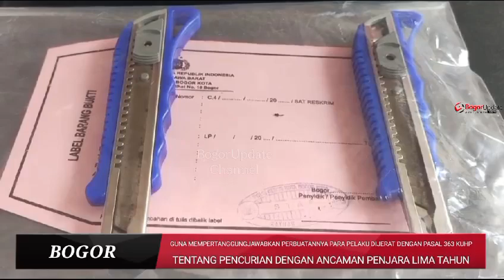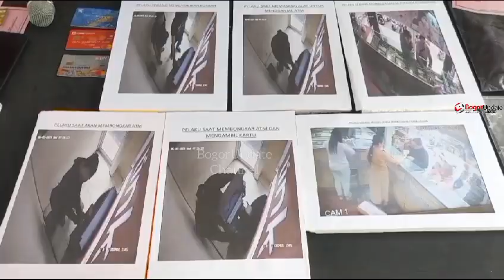Kawanan Pelaku Ganjal ATM di Bogor Diringkus Polisi, Dihadiahi Timah Panas